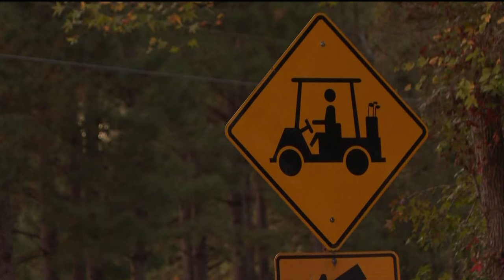Peachtree City woman claims she was attacked by several young men in neighborhood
The search is on for several young men after a woman said she was violently attacked while walking on a golf cart path in Peachtree City.

11Alive is Where Atlanta Speaks. We believe that news shouldn’t be a one-way conversation, but a dialogue with you. Join in, share your thoughts and connect with new perspectives.